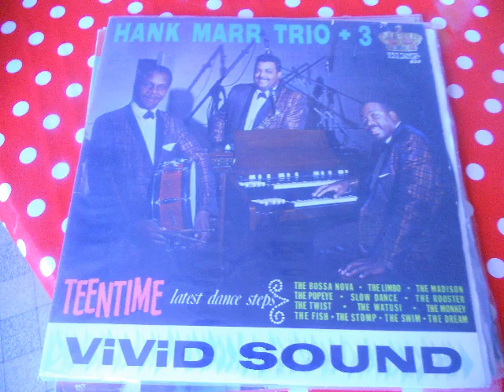HANK MARR TRIO RAREST LP POPCORN INSTRU